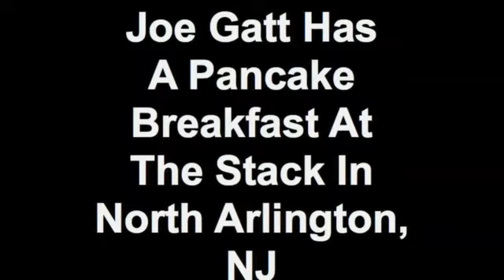Joe Gatt Has A Pancake Breakfast At The Stack In North Arlington, NJ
Joe wanted to visit the Stack in North Arlington, NJ for their pancakes and sausage which he said reminded him of home. Home to him was Liverpool.